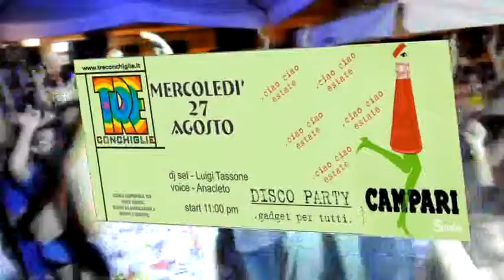spot TRE Conchiglie 27 agosto